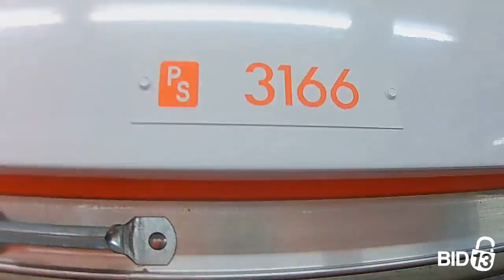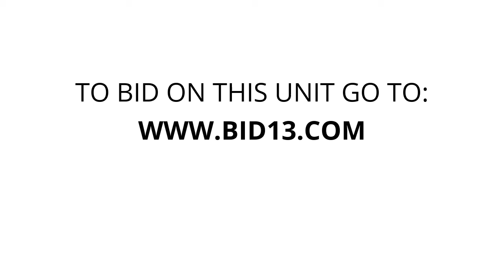Public Storage - 3rd Avenue - Unit 3166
boxes, restaurant-equipment, dinerware, decorations, utensils, Cookware, plates, platters, China, glasses, boxed-product